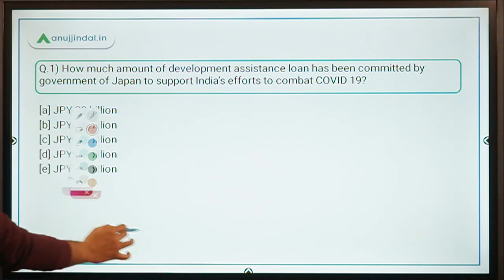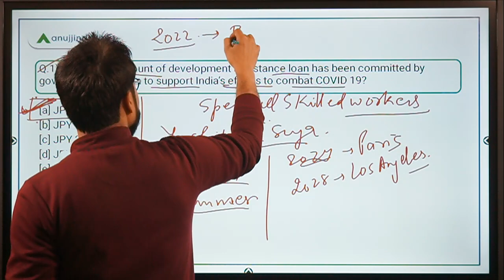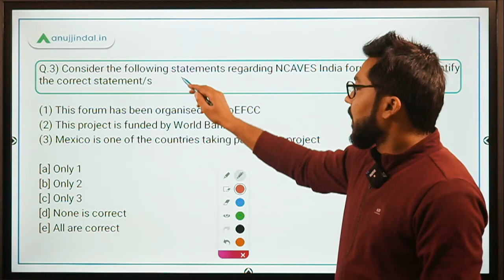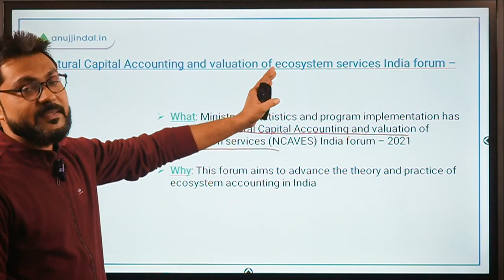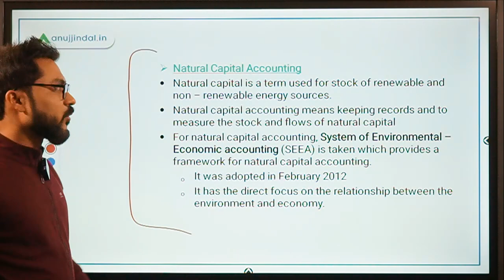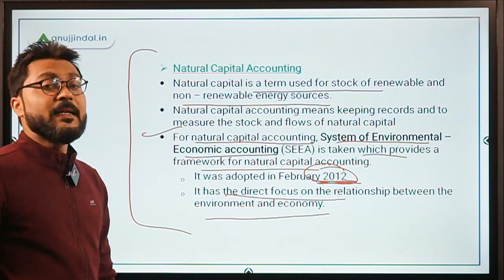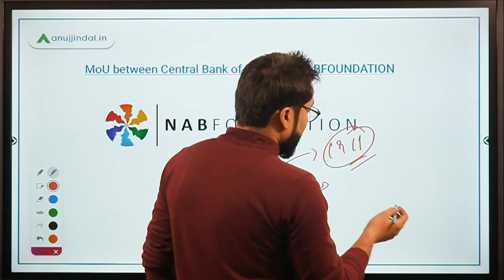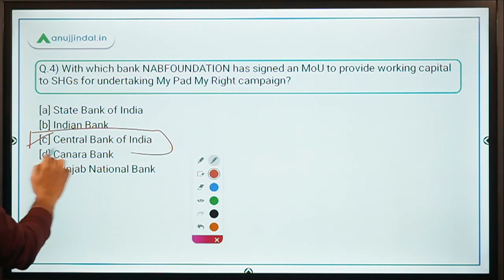PIB 247 | PIB Analysis | Current Affairs | Day 192 - by Manish Mishra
In this session we will discuss about Japan's support to India's efforts to combat Covid 19, MoU between IREDA and NHPC ltd, NCAVES INDIA forum 2021, My Pad My Right project, and other important PIB news.